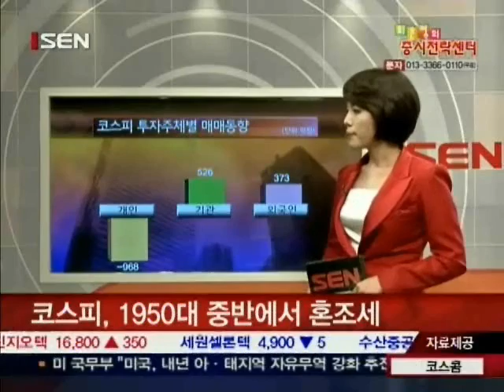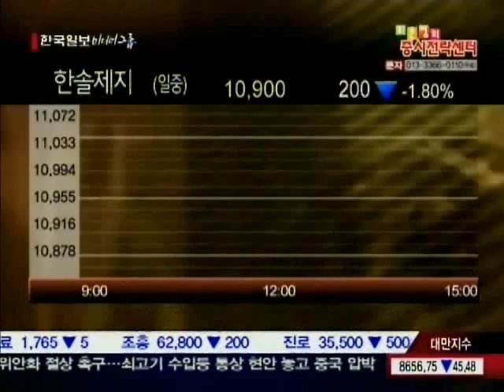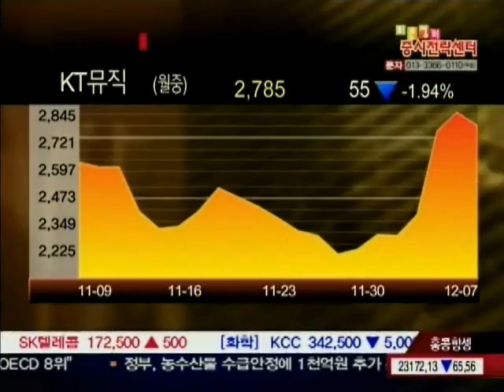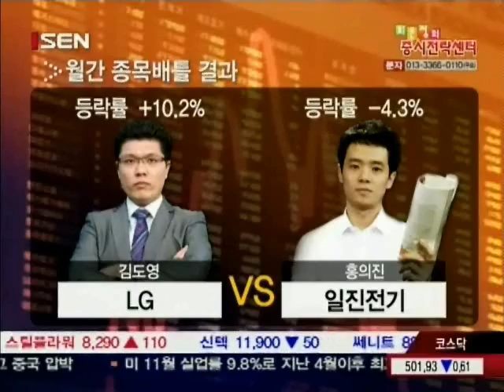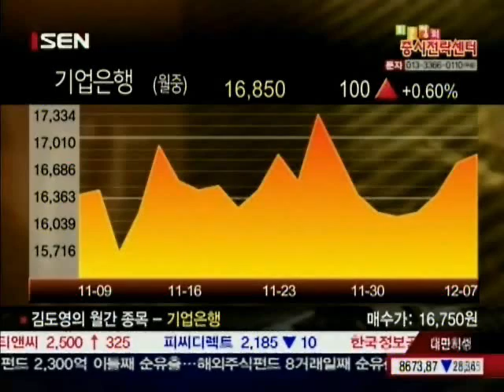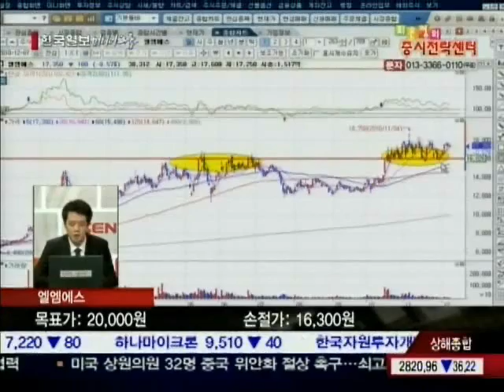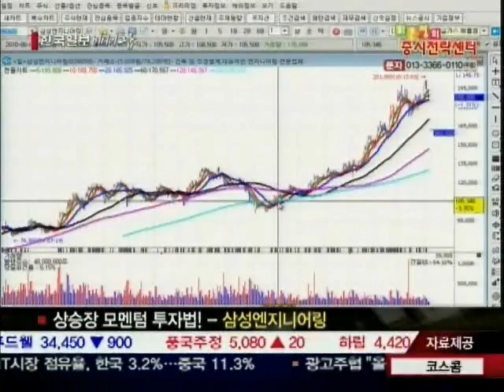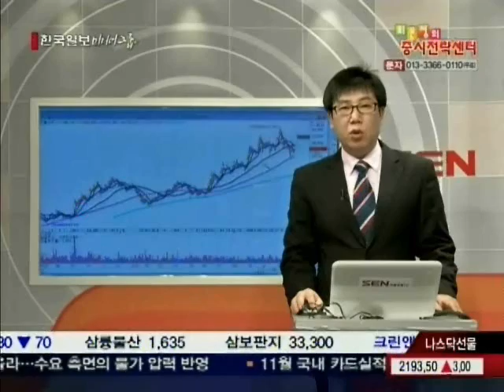20101207_최은정의 증시전략센터_1_186회